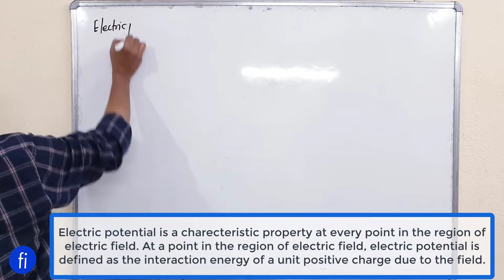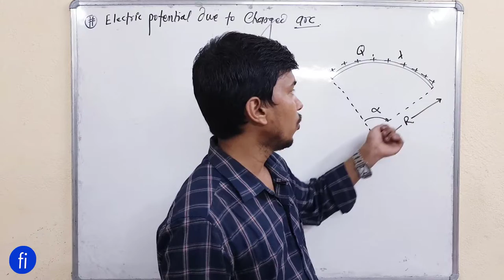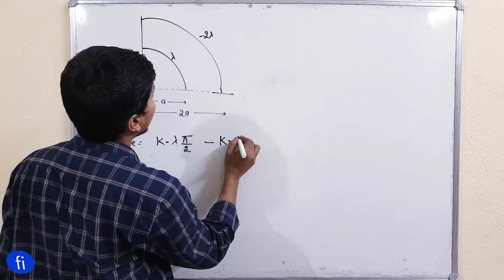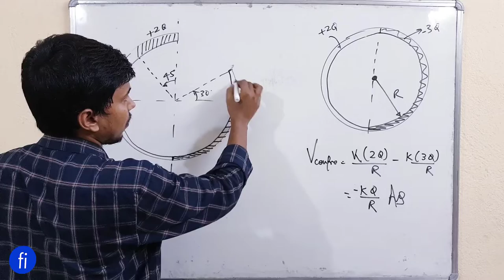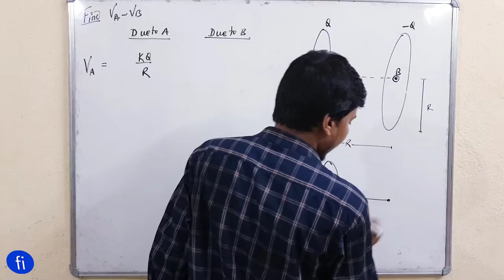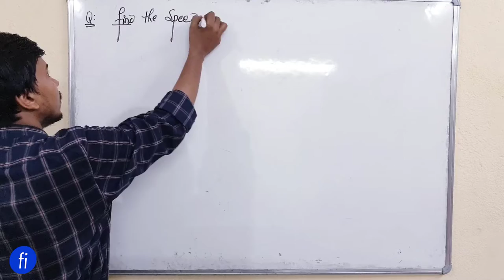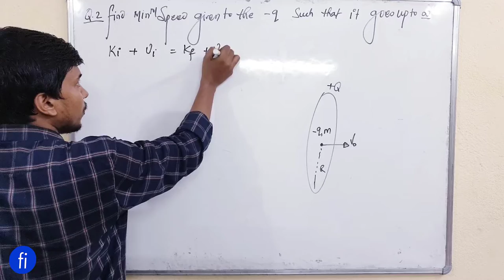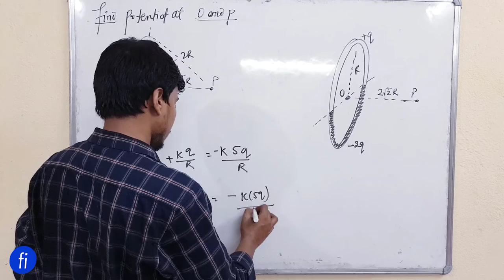Electric potential due to charges ring | Electric potential L I CLASS 12 PHYSICS I fizixium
Hello doston,
main aaj aapke liye aaj laya hoon electric potential due to charged ring aur uske upar behatreen numerical.
aapka dost😊
RAJ ARYAN